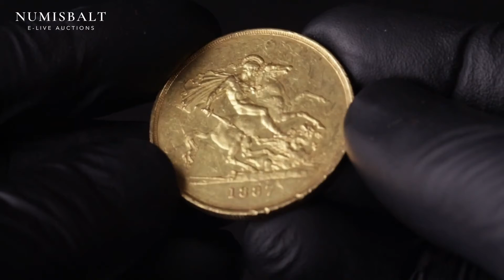1081 - Great Britain 5 Pounds 1887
Great Britain 5 Pounds 1887 Victoria(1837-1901). Obverse: Bust left wearing small crown and veil. Obverse Legend: VICTORIA D:G: BRITT: REG: F:D:. Reverse: St. George slaying the dragon. Gold. KM 769